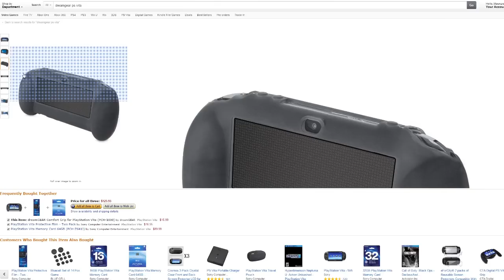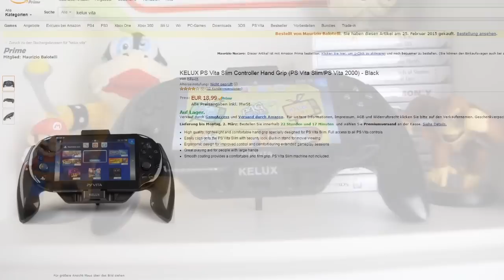PS Vita Kelux Handgrip Review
► Slim Version
► Normale Version

Produktbeschreibung (Englisch vom Hersteller):
Play games more comfortably on PS Vita Slim with Kelux PS Vita hand grip. This sleek and ergonomic grip is styled after the comfortable form of a home console controller and easily fits around the PS Vita Slim without blocking any controls. There's even a specially designed opening in the back for full access to Vita's unique rear touch pad. The Hand Grip transforms the handheld portable device into a familiar gaming controller and together with Sony's cross play technology you can enjoy using the Vita to interact with PS3 and PS4.

Meine Hardware:

▬ Capture Card (60FPS)
▬ Capture Card (für Livestreams)
▬ Headset (für LP/LIVE Audio)
▬ Mikrofon (für Reviews etc.)
▬ Kamera (für Unboxings)
▬ Kamera (für Reviews etc.)
▬ Flex Stativ für Unboxings